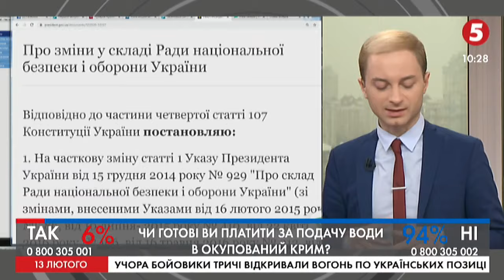"Підкилимна гра з Путіним" - заява Арахамії про воду в Крим" | Ю. Лісничий, В. Гончарук | ІнфоДень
Юрій Лісничий - директор Інституту аналізу та прогнозування

Валерій Гончарук - політичний експерт Агентства моделювання ситуацій